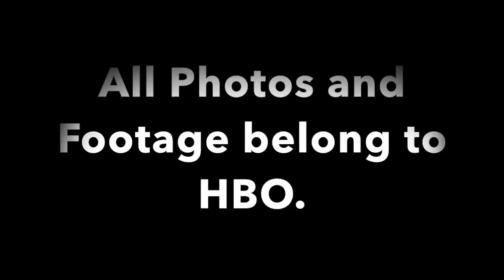The TV Corner: Game of Thrones Season 1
A recap and review of the first season.